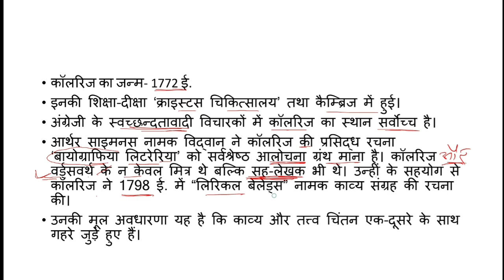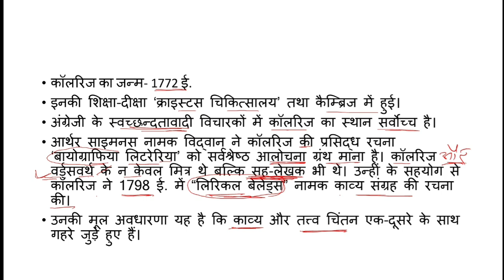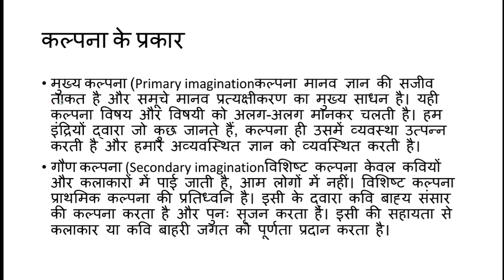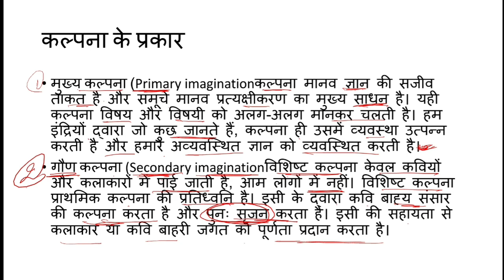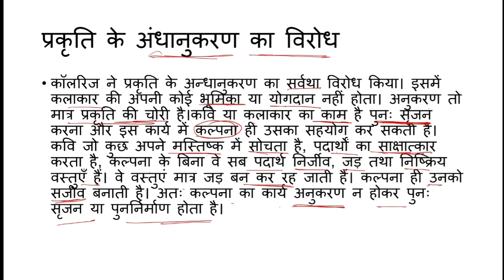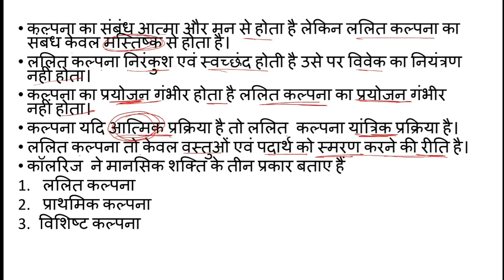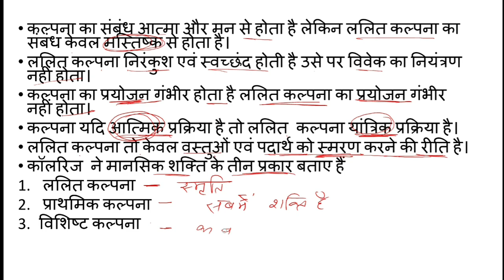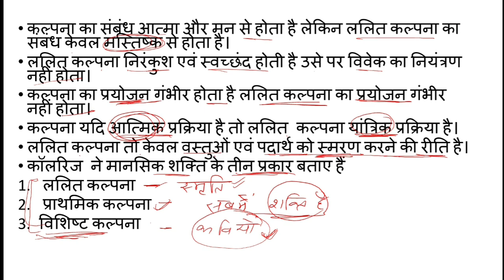कॉलरिज का कल्पना सिद्धांत/Pashchatya Kavya Shastra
कॉलरिज के कल्पना सिद्धांत का विस्तार से वर्णन किया गया है ।